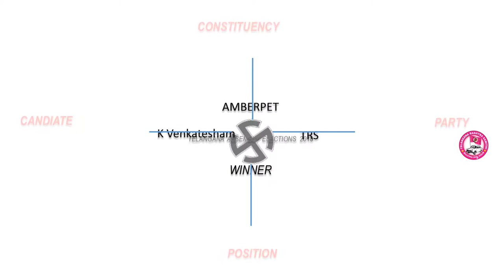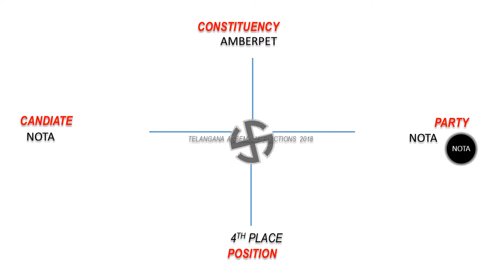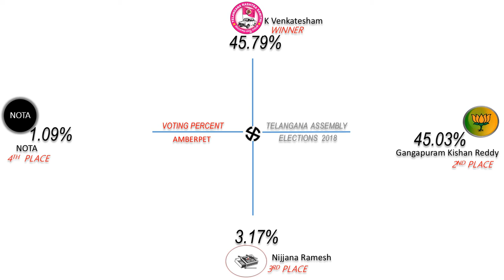AMBERPET Assembly Constituency